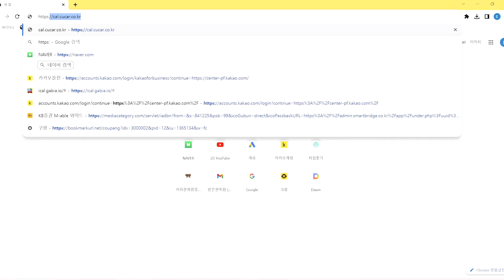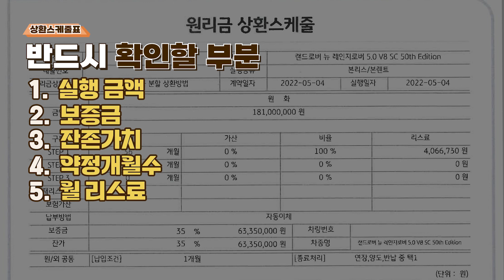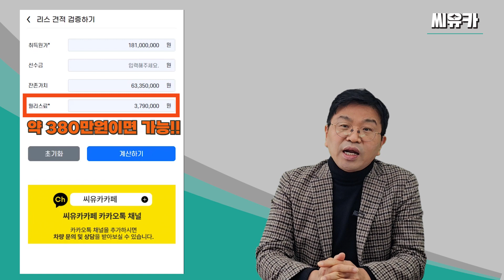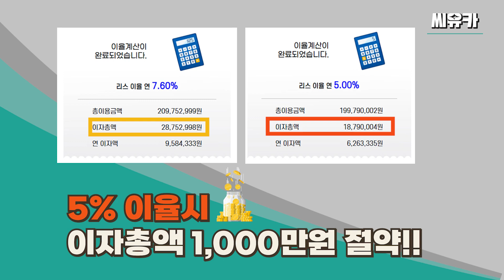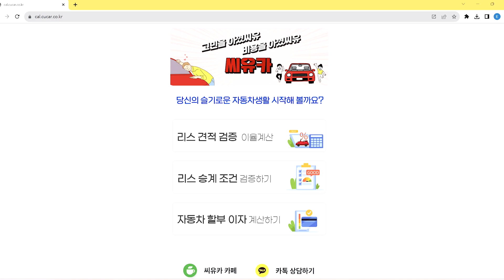리스 & 렌트를 조목조목 파헤쳐 드리겠습니다. - 3편. 리스렌트 이자 계산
안녕하세요.
오늘은 리스와 렌트 견적을 받고
어떻게 확인해야 하는지
정말 쉽고도 쉬운 방법을 알려 드립니다.

바로 아래 링크 바로 가보세요.
크롬창에 url을 복사해 넣으면 즐겨찾기 가능합니다.

리스 렌트 정리가 어려우시면 씨유카에 연락주세요.
감사합니다.

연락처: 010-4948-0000